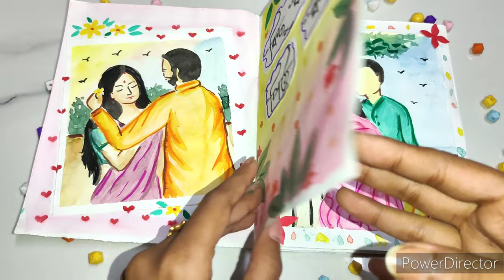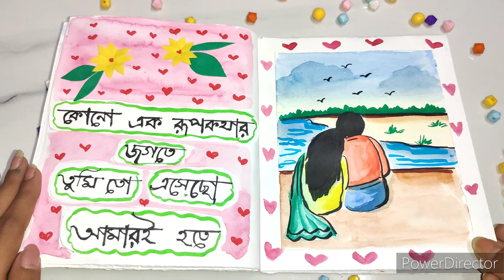Art Journal | চিত্রগল্প | কোনো এক রূপকথার জগতে❤️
This video is for my Bengali audience❤️

Lyrics :- কিছু কথার পিঠে কথা
তুমি ছুঁয়ে দিলেই মুখরতা,
হাসি বিনিময় চোখে চোখে
মনে মনে রয় ব্যাকুলতা।

আমায় ডেকো একা বিকেলে
কখনো কোনো ব্যথা পেলে,
আমায় রেখো প্রিয় প্রহরে
যখনই মন কেমন করে।

কোনো এক রূপকথার জগতে
তুমি তো এসেছো আমারই হতে,
তুমি চিরসাথী আমার জীবনের
এই পথে।।

Song : Rupkothar Jogote
Film : Network Er Baire
Singer : Abanti Sithi And Rehaan Rasul
Lyrics : Someshwar Oli
Director : Mizanur Rahman Aryan
Label : Chorki